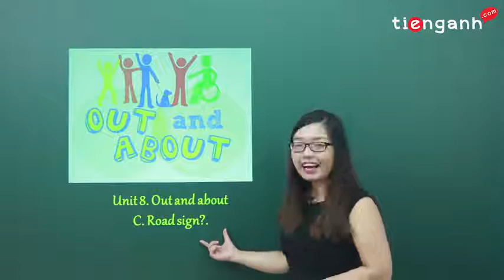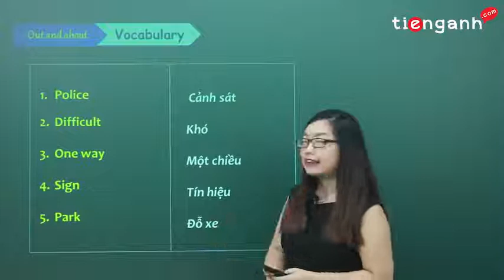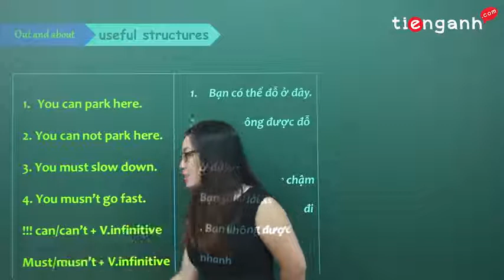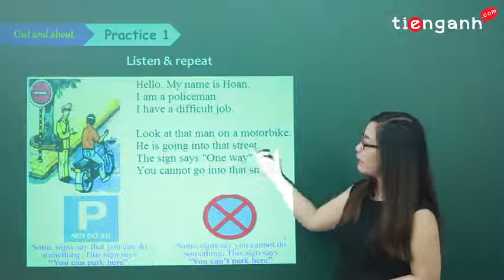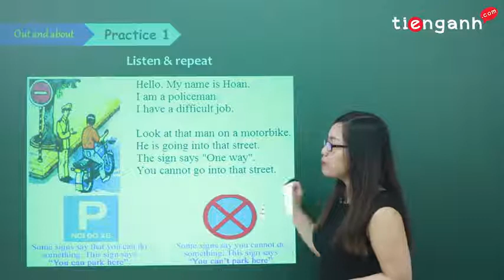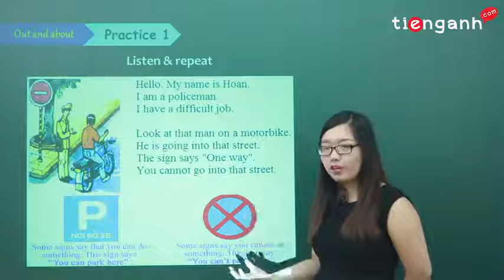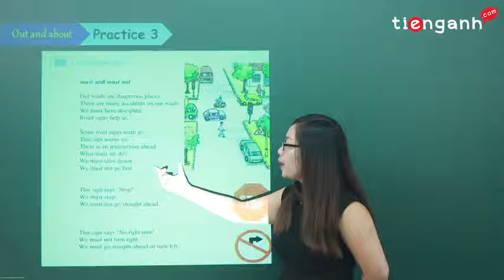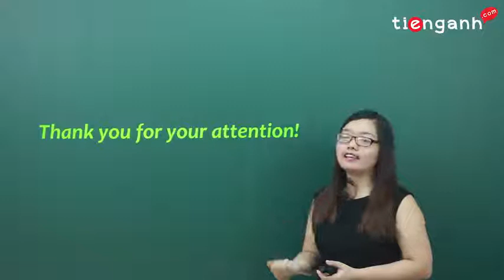Tiếng anh lớp 6 - Unit 8C - Out and about (Road sign)